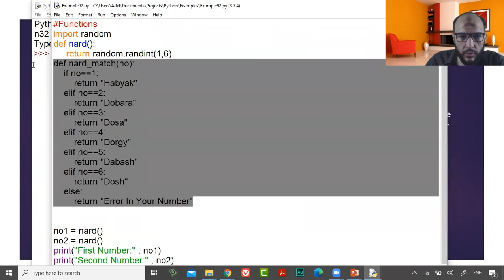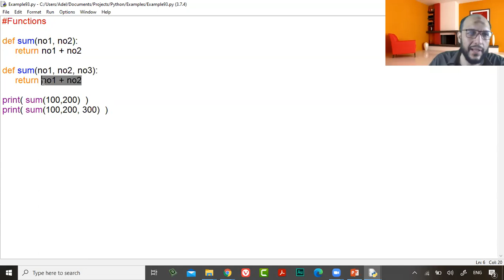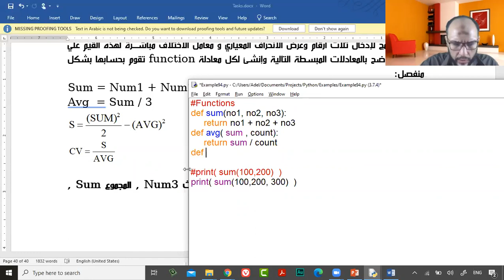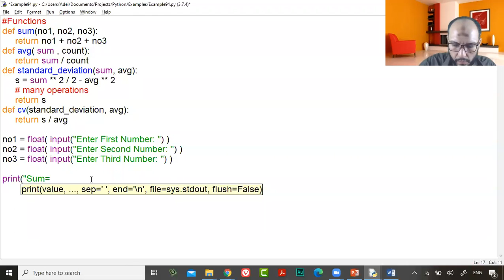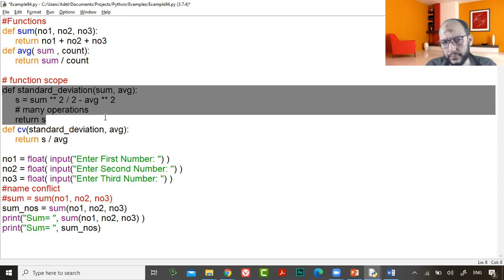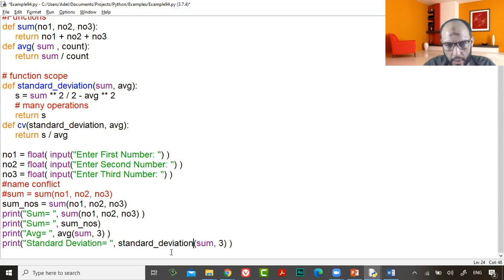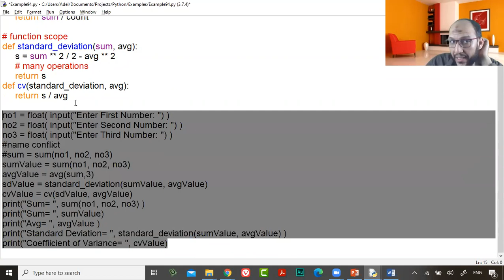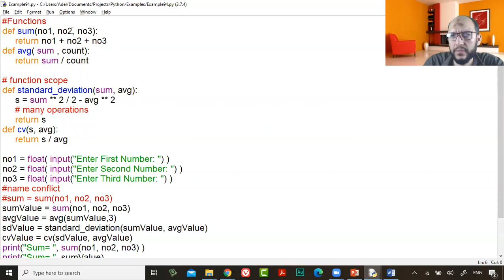33 Python Course L10 functions example and revision, local, global scope